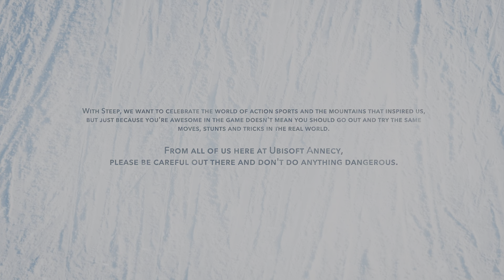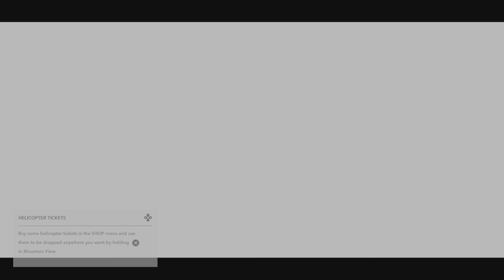STEEP GAMEPLAY PS5 NO COMMENTARY